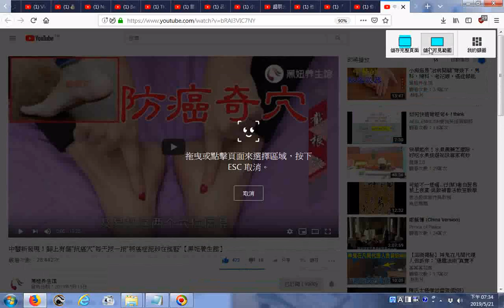推薦 中醫新發現！腳上有個“抗癌穴”每天按一按“將癌症扼殺在搖籃”【黑妞養生館】 YouTube